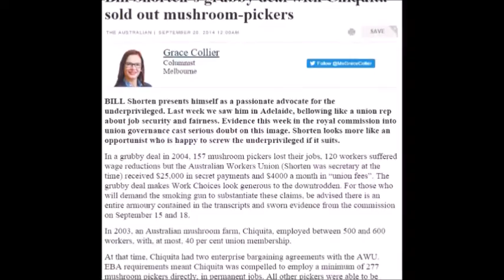Bill Shorten on Ripping Off Low Paid Workers